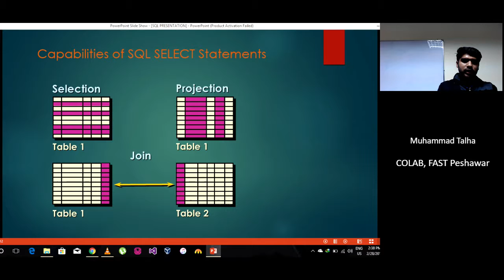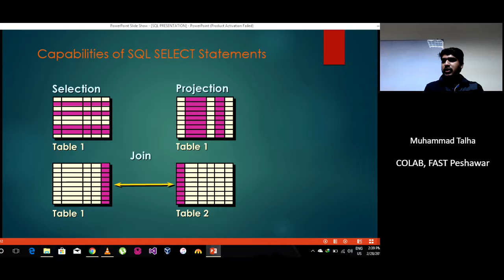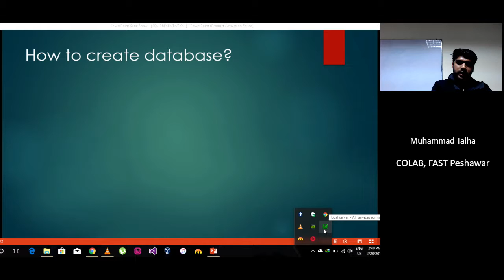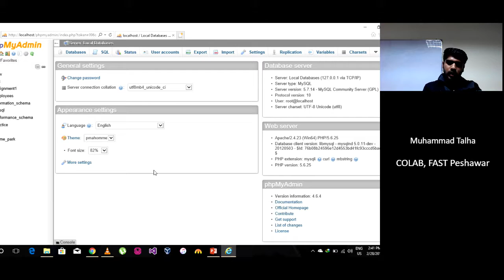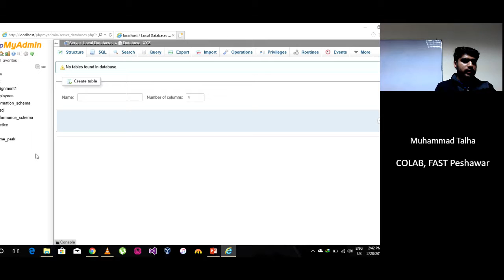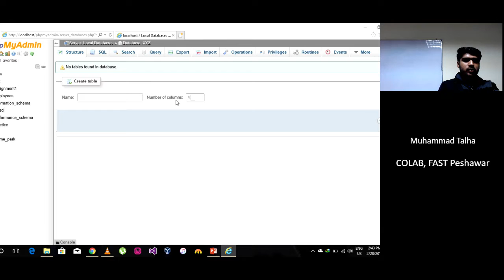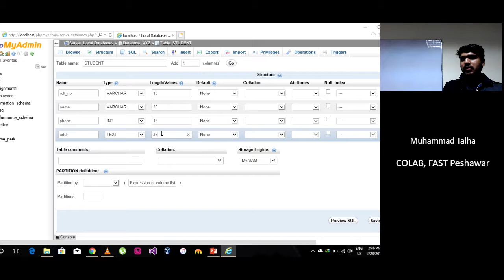DATABASE SQL INTRO FOR BIGGENERS PART(2) HINDI/URDU